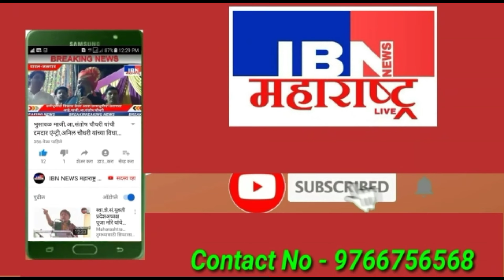🚨भुसावळ-बारसेंचा ताफा,विरोधकांचे धाबे दणाणले,प्र.क्र.९ मध्ये आ.संजय सावकारे यांचा दणक्यात प्रचार